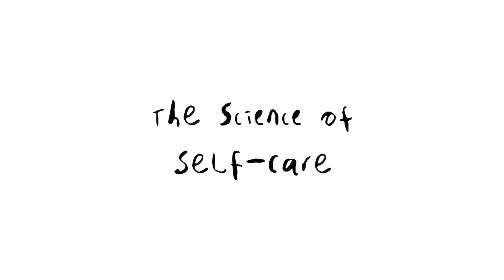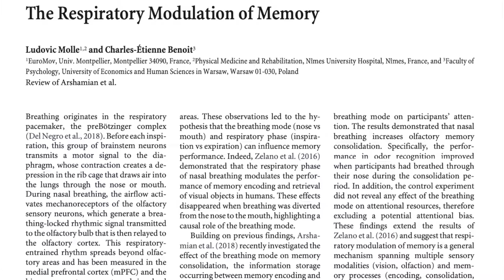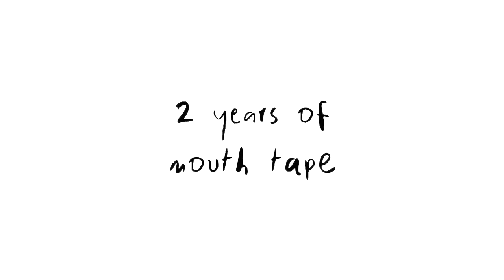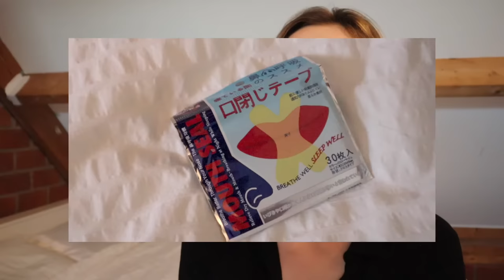I slept with mouth tape for 2 years — here’s what I learned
Today we're talking all things mouth tape (also known as "sleep tape").

For the past two years, I've been going to bed with a piece of plastic on my lips. These are my thoughts on why I continue to use tape to encourage nasal breathing over mouth breathing.

CITATIONS

Molle, L., & Benoit, C. É. (2019). The Respiratory Modulation of Memory. The Journal of neuroscience : the official journal of the Society for Neuroscience, 39(30), 5836–5838.